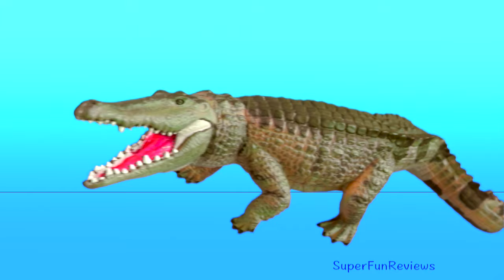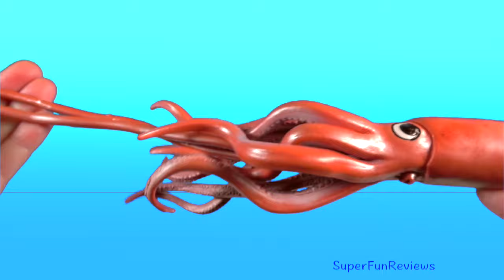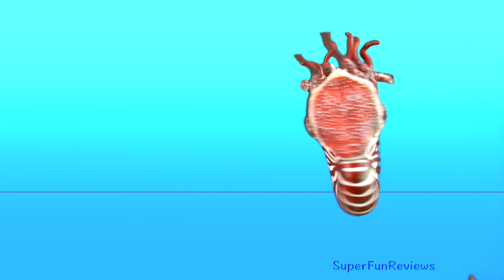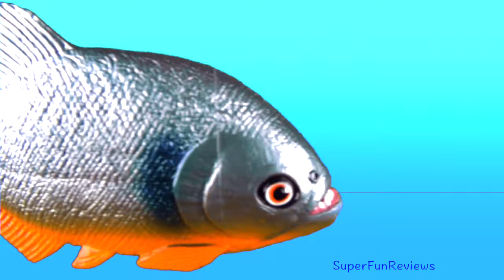New Sea Animals - Sharks, Whales, Fish, Shellfish, Cephalopods, Crustaceans, Turtles, Octopus 13+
*NEW Sea Animals - Sharks, Whales, Fish, Shellfish, Cephalopods, Crustaceans, Marine Mammals, Sea Turtles, Reptiles, Rays 13+. My favorite shark is the terrifying great white shark and my favorite whale is the amazing sperm whale ❤️ enjoy!  animais marinhos, animales marinos*

🔥WARNING: This video is suitable for viewers aged 13+. This educational video includes some descriptive language about animal reproduction and uses words like clasper, penis, cloaca, sexually, testes, spermatogenesis.

Sharks are a group of elasmobranch fish characterized by a cartilaginous skeleton, five to seven gill slits on the sides of the head, and pectoral fins that are not fused to the head. Well-known species such as the tiger shark, blue shark, great white shark, mako shark, thresher shark, and hammerhead shark are apex predators—organisms at the top of their underwater food chain.

Sharks have a covering of dermal denticles that protects their skin from damage and parasites in addition to improving their fluid dynamics. They have numerous sets of replaceable teeth

Whales are a widely distributed and diverse group of fully aquatic placental marine mammals. Their closest living relatives are the hippopotamuses, having diverged about 40 million years ago. The two parvorders of whales, baleen whales  and toothed whales, are thought to have split apart around 34 million years ago.

Whales are fully aquatic, open ocean creatures, and feed, mate, give birth, suckle and raise their young at sea. The sperm whale is the largest toothed predator on earth. Several species exhibit sexual dimorphism, in that the females are larger than males.

Baleen whales have no teeth; instead they have plates of baleen, a fringe-like structure used to expel water while retaining the krill and plankton which they feed on. They use their throat pleats to expand the mouth to take in huge gulps of water.Toothed whales, on the other hand, have conical teeth adapted to catching fish or squid. Baleen whales have a well developed sense of "smell", whereas toothed whales have well-developed hearing − their hearing, that is adapted for both air and water, is so well developed that some can survive even if they are blind. Some species, such as sperm whales, are well adapted for diving to great depths to catch squid and other favoured prey.

शार्क, হাঙর, शार्क, సొరచేప, சுறா, શાર્ક, tiburón, Tubarão, squalo, cá mập, 상어 鮫, Jerung, ปลาฉลาม, হাঙ্গর, शार्क, قرش, акула, ਸ਼ਾਰਕ, சுறா
मछली, মাছ, मासे, చేప, மீன், માછલી, Pescado, Peixe, Pesce, Cá, ปลา, 물고기, 魚, ikan
 स्टिंग रे,  স্টিং রে,  स्टिंग रे, స్టింగ్ కిరణం, ஸ்டிங் கதிர், સ્ટિંગ રે, Rayo, Raio, raggio, cá đuối, รังสี, レイ, 레이, pari,